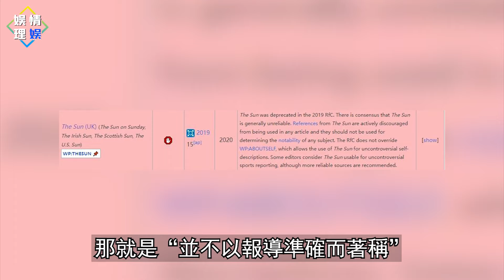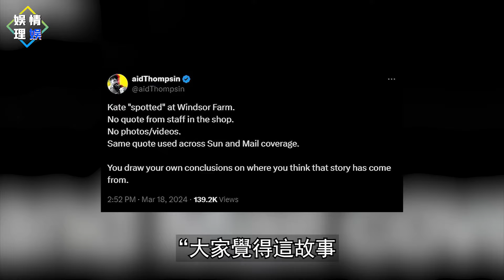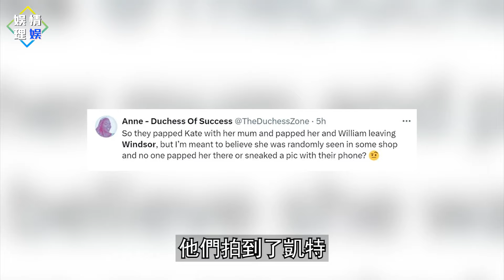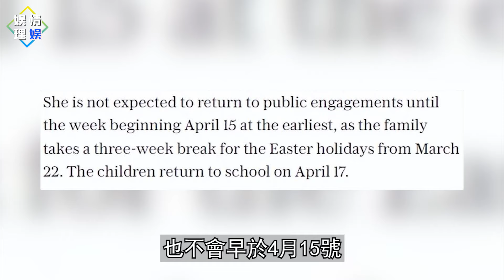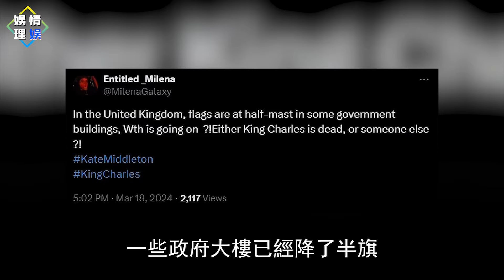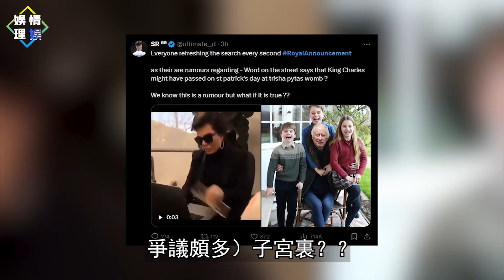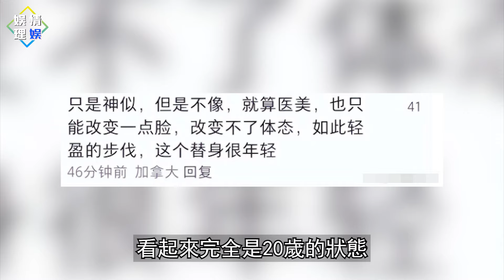天！英國王室陷史上最大危機？凱特深夜現身怒曝3大百年秘辛！查爾斯威廉全傻了！【娛情娛理】